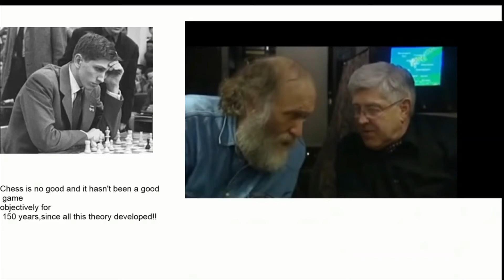Was FISCHER wrong ?!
Hello everyone! In this video, I wanted to talk about Fischer's views on opening theory. Can't wait to hear your opinions in the comments section.